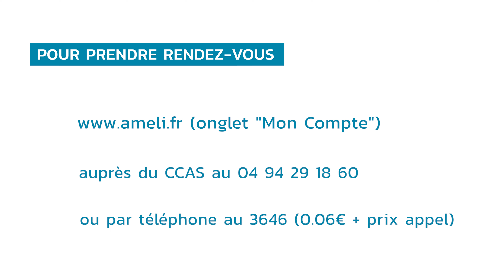L'actu de la ville : les permanences de la CPAM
Depuis le 7 février 2019  7/02/2019, un conseiller Assurance maladie se rendra tous les jeudis matin de 8H30 à 11H30 au CCAS de Bandol pour recevoir les bandolais sur RDV exclusivement ( motifs : indemnités journalières, précarité, affiliation …).

Inscription auprès du CCAS ou bien directement via votre compte Ameli ou encore par téléphone au 3646 , jusqu’à 48H00 avant la date du RDV.